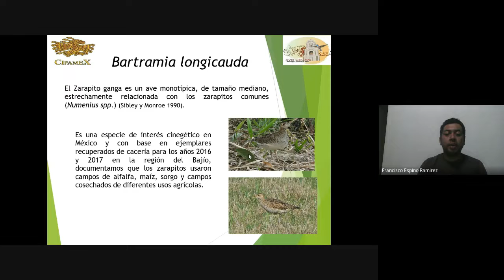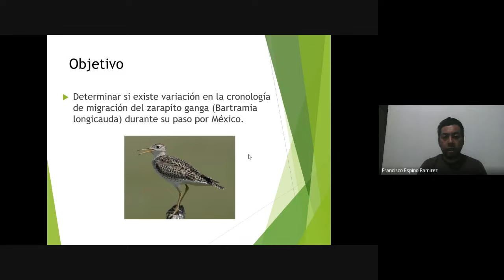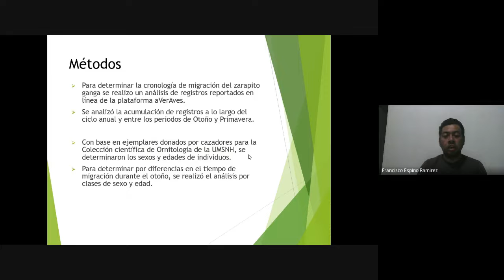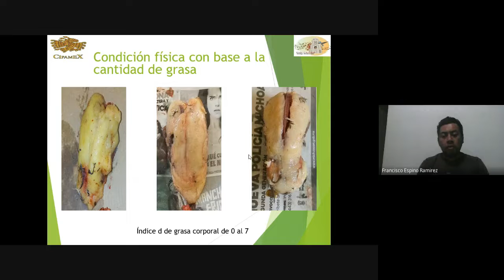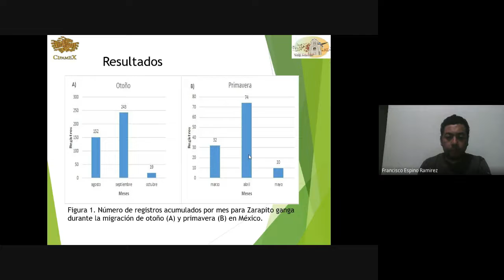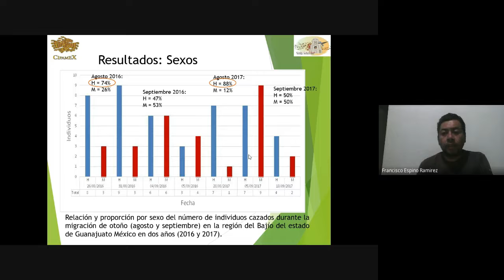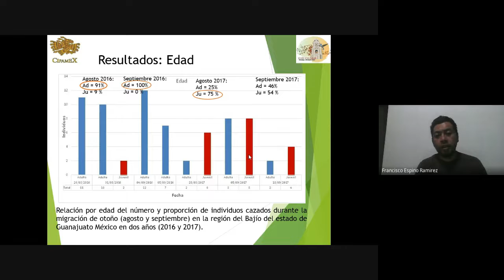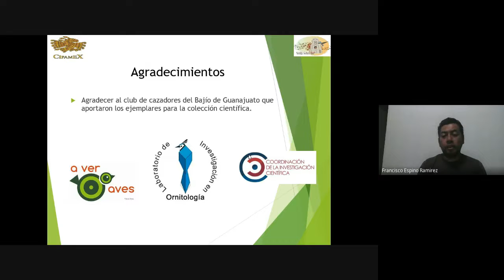¿EXISTE UN PATRÓN DIFERENCIAL DE MIGRACIÓN DEL ZARAPITO GANGA A SU PASO POR MÉXICO?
El Zarapito ganga (Bartramia longicauda) es una especie migratoria, siendo en México transitoria en el otoño durante su ruta hacia sus sitios de invernación en Sudamérica y de regreso a sus sitios de reproducción en primavera. Es considerada como especie de interés cinegética en México, pero la información sobre su ecología de migración es muy escasa. Con base en una revisión de registros en la plataforma “aVerAves”, y de individuos donados por cazadores en la región del Altiplano central de México, analizamos las fechas de migración de otoño y primavera.